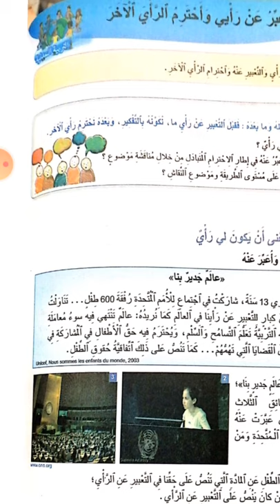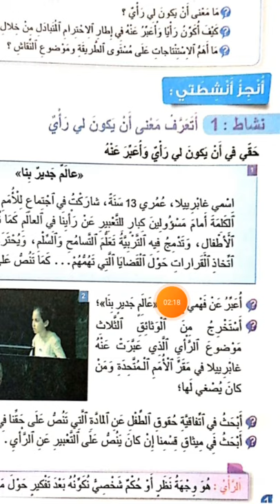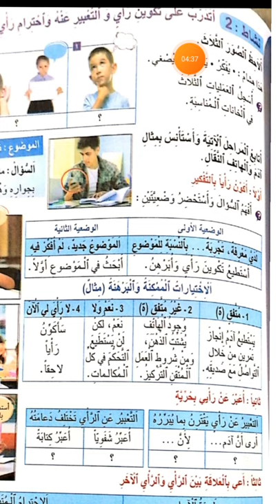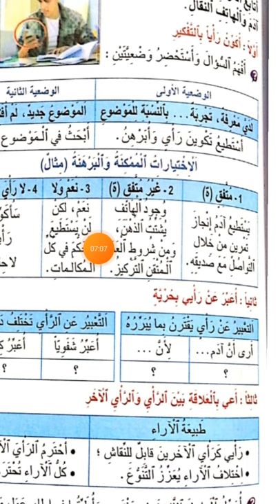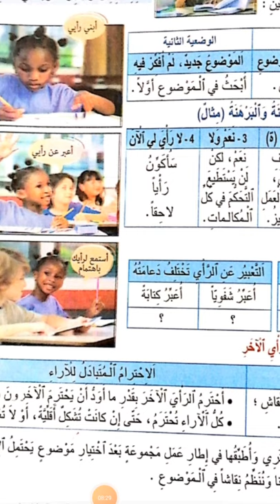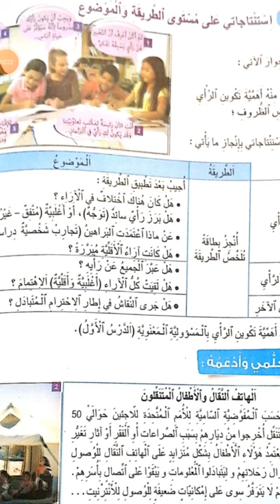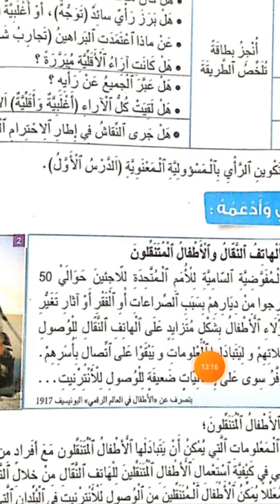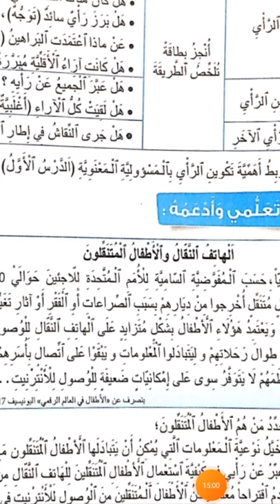أعبر عن رأيي و أحترم الرأي الآخر القسم السادس ابتدائي الجديد في الاجتماعيات التربية المدنية